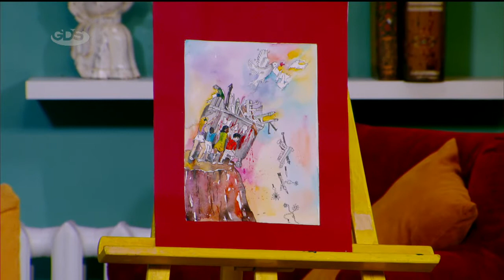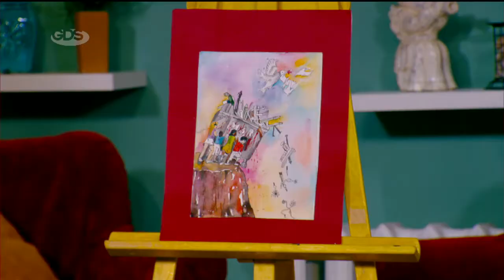GDS TV Georgia about the "Draw me Peace" competition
Club de Chance was on the 30 of March 2016 on the GDS TV Georgia in the program "Shuadre" with the reportage on the International Children's Drawing Competition "Draw me Peace" and humanitarian action "Tree of Peace".

The association was presented by it's president Tatiana Balduc, communication manager Sofi Meishvili, member of the Club Tamouna Mgalobshvili as translator, Gela Kurpashvili, the painter and the children from სკოლა ჯეჯილი/School Jejili, participants of the Competition.